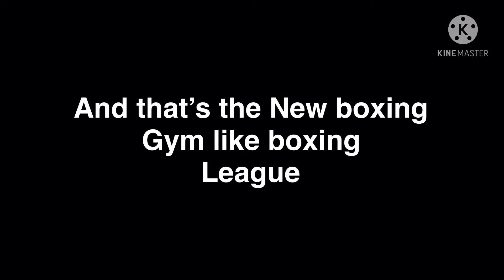Conquer boxing gym (Like boxing league) Roblox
New Boxing gym

Bla bla bla bla bla

Add my account:KENEK1279